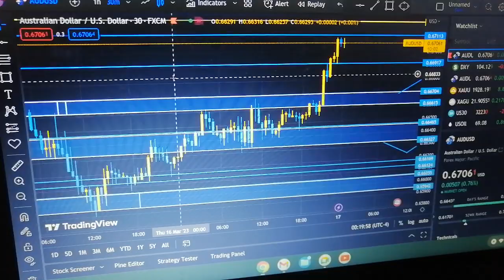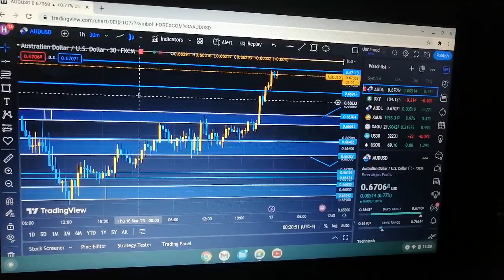XTREAMFX - EARN MONEY EVEN DURING THE NIGHT TIME